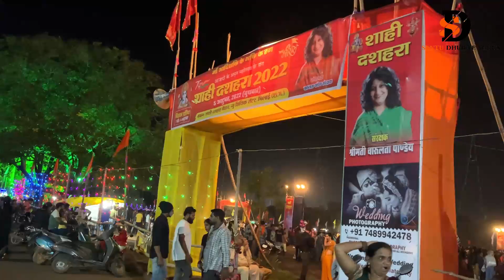भिलाई शाही दशहरा 2022 | Bhilai Shahi Dussehra 2022| Bhilai Durg Ravan Dahan 2022 |Santu Dhurwe Vlogs